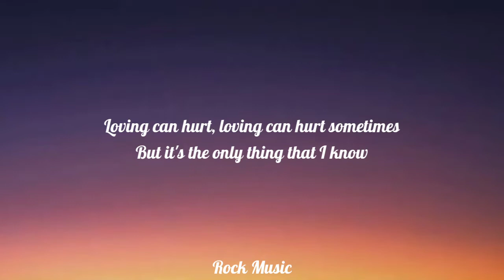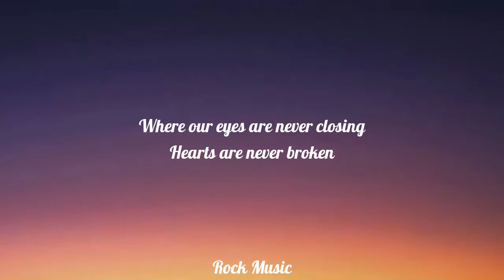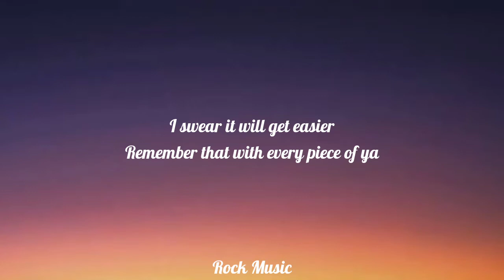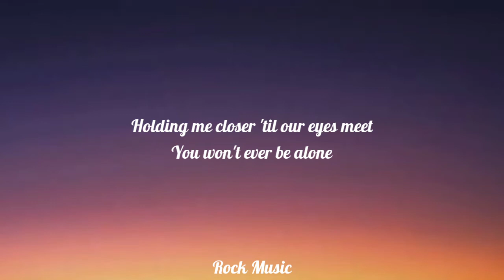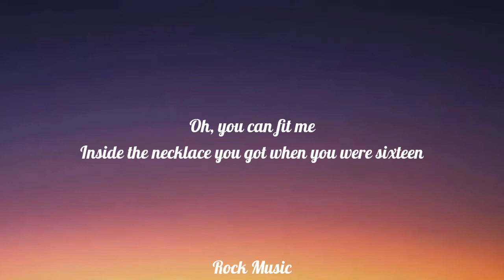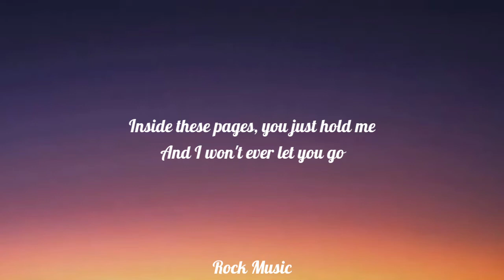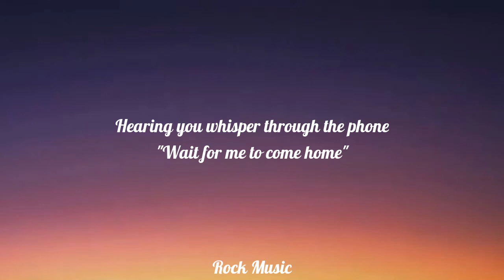Ed Sheeran - Photography (Lyrics)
Tags 📋